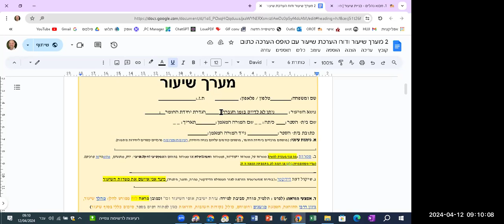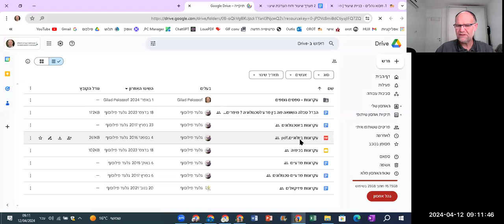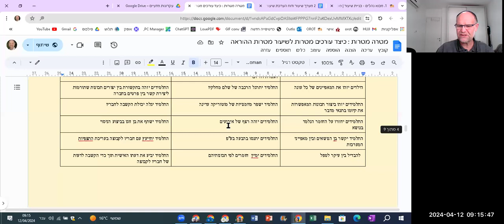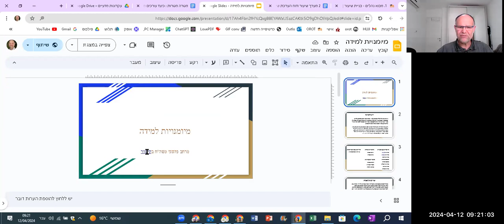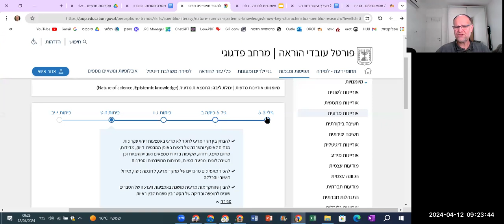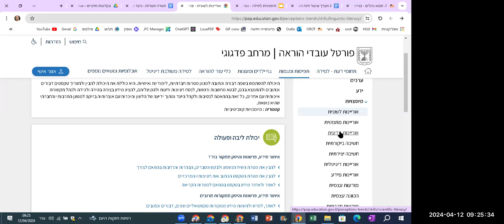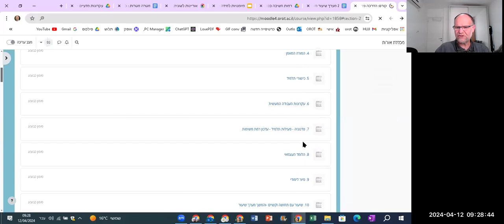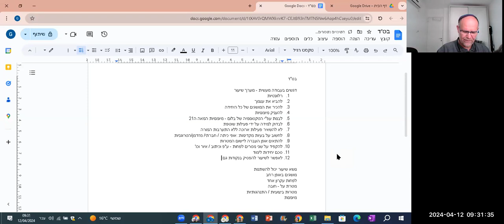דגשים מערך שיעור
בס"ד

דגשים בעבודה מעשית - מערך שיעור
רלוונטיות : תלמיד ומורה
להביא את עצמך
להכיר את המושגים של כל היחידה
להעניק מיומנויות
לבנות עפ"י הטקסונומיה של בלום - מיומנויות המאה ה21
לבדוק למידה על ידי פעילות שוטפת
לא להשאיר פעילות ארוכה ללא התערבות המורה
לחשוב על בעיות מקדימות: אופי כיתה / חברתי/ מזדמן/הטרוגניות
להתאים אופן העברה ליישום המטרות
להקפיד על שני מסרים לפחות - ע"פ וכיתוב / איור וכו'
סכם יחידות לימוד
לאפשר לשיעור להפסיק בנקודות גם לא הספקתי את יחידת החומר

הערות:

נושא שיעור יכול להשתנות - בהתאם לתלמידים
מושגים באופן רחב
לפחות עקרון אחד
מטרת על - חובה
מטרות ביצועיות / התנהגותיות
מיומנות מדורגות

יש גם במודל